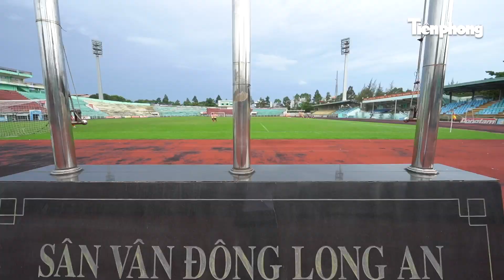Cận cảnh SVĐ Long An được đấu giá hơn 1.800 tỷ đồng, quy hoạch thành TTTM | Tiền Phong TV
Tiền Phong TV | Sân vận động Long An sau 39 năm sử dụng đã xuống cấp sẽ được bán đấu giá với số tiền dự kiến hơn 1.800 tỷ đồng. Trước đó, HĐND tỉnh đã thông qua đề án bán đấu giá tài sản công là trụ sở làm việc, cơ sở hoạt động sự nghiệp không còn nhu cầu sử dụng của các cơ quan tổ chức, đơn vị cấp tỉnh.